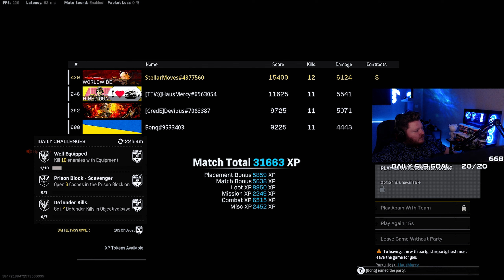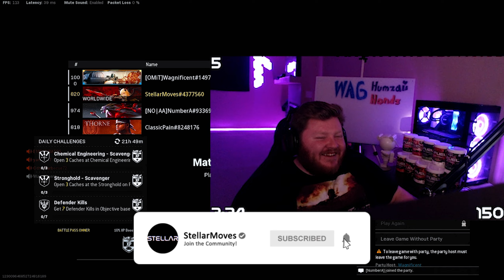Best of Hot Mics - Ragetage #4 (Warzone)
🎮  Use Code "Stellar" for all G-FUEL products!

Video Editor & Thumbnail Designer - Ray -  @LiterallyRay